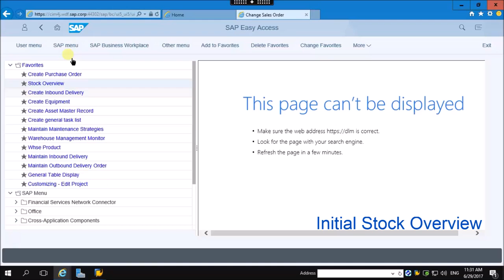01 Stock Overview